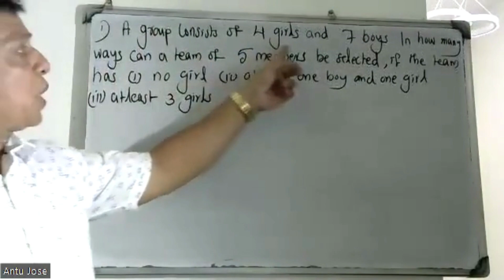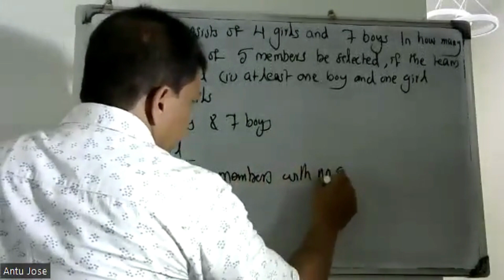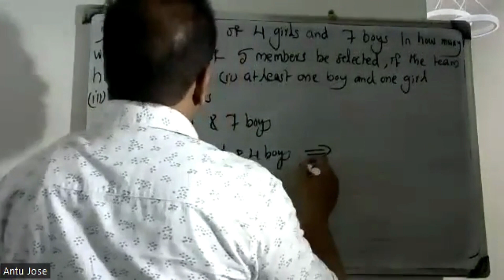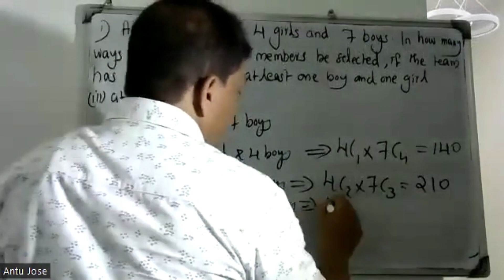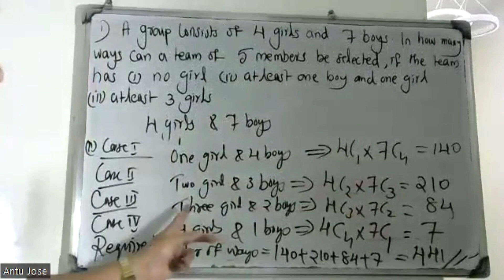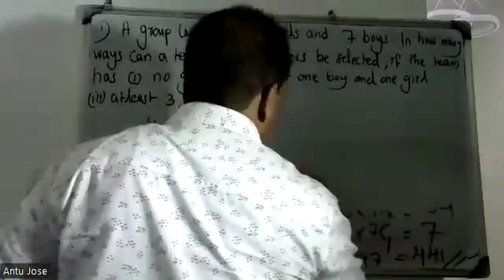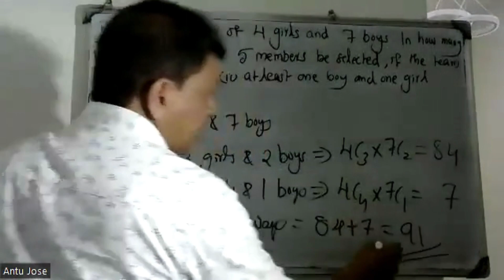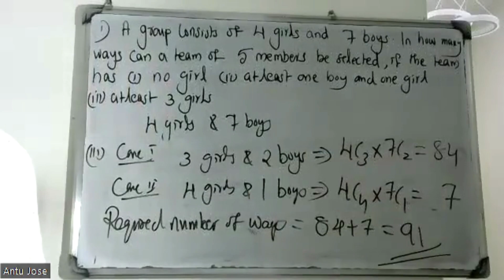S3-SEMESTER/ PART-12/(Fundamentals of Counting Theory)/MODULE-2/ MAT 203|2019 SCHEME|BTECH KTU/CS,IT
Fundamentals of Counting Theory
The Rule of Sum – Extension of Sum Rule . The Rule of Product - Extension of Product Rule .
Permutations. Combinations. The Binomial Theorem (without proof). Combination with Repetition. The Pigeon hole Principle. The Principle of Inclusion and Exclusion Theorem (Without Proof) - Generalization of the Principle. Derangements.